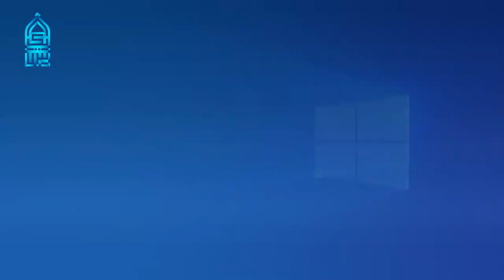مصاحبه با علیرضا پورمسعود درباره مسایل آخرالزمان در برنامه کرولایو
مصاحبه با علیرضا پورمسعود درباره کرونا در برنامه کرولایو